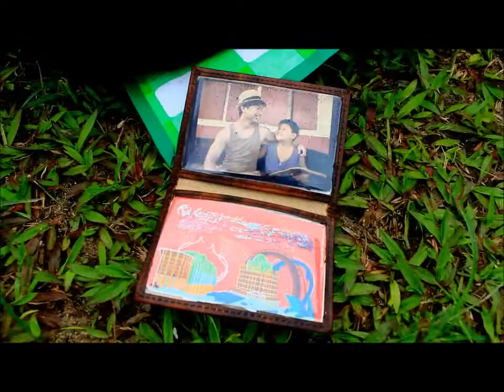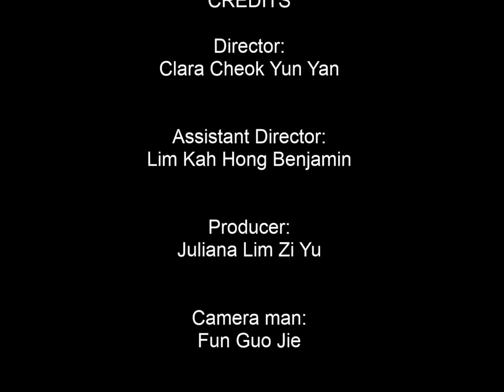ciNE65 III - Down the memory lane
FILM SYNOPSIS
Wei Shuin learning about the past from his father when he was a kid. The different condition they both live in from the past and the current of Singapore.

FILM CREW
Fun Guo Jie - Cameraman
Clara Cheok Yun Yan - Director
Lim Kah Hong Benjamin - Assitant Director
Juliana Lim Zi Yu - Producer